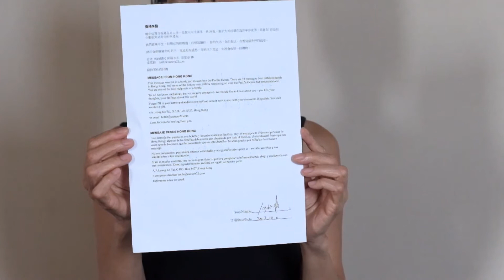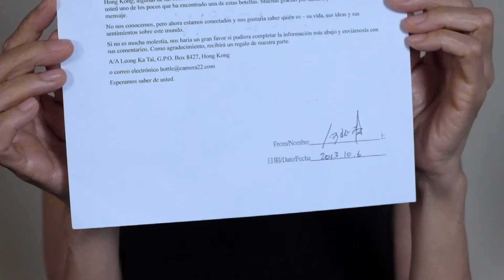131113 South Ho